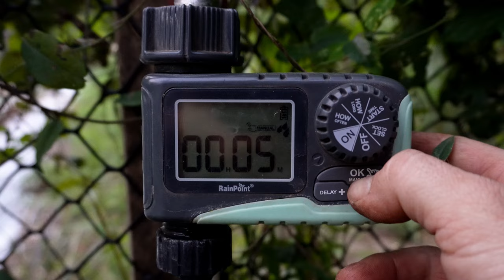94% y me siguen criticando!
Productos:
JADAM AGRICULTURA ORGANICA

Guantes Tacticos

Juego de comedero y bebedero para pollos:

Puerta automatica para gallinero:

Para preparar Almacigos

Sistema de riego

Mis herramientas

Articulos para fermentar

Articulos para gallinero: